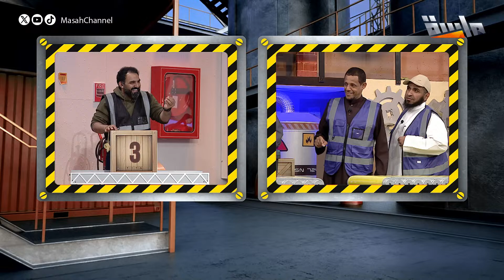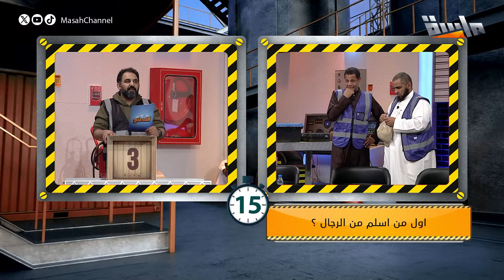انتقام هاني من طقطقة سامي ( ورطهم بأصعب تحدي 🤣❕)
مشـروع جديد يجمع نجوم ⁧‫شبكة_المجد‬⁩

‏أجواء تنافس وتحديـات بشكل مختلف 🤩
‏فقرات تزيد متعتنا وتحلى فيها لمتنا

‏فـي برنامج_المصنع 17

يوم الأحد والاثنين
⏰9:00 مساءً
على

شبكة المجد ..
١٣ قناة آمنة لأسرتك!